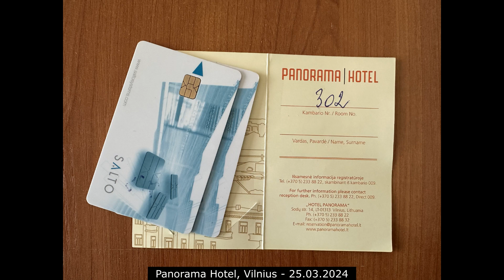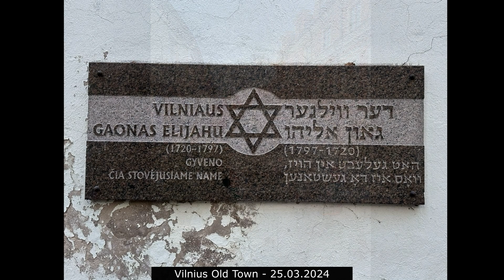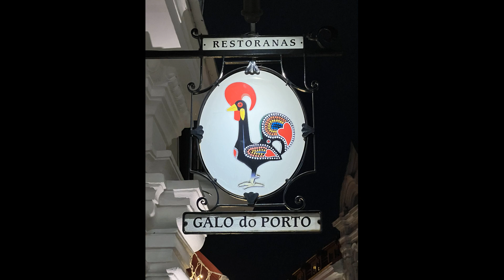Vilnius, Lithuania / Gates of Dawn / Church of St. Theresa / Restaurant Galo do Porto - 25.03.2024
1. Vilnius, Lithuania / Gates of Dawn / Church of St. Theresa / Restaurant Galo do Porto - 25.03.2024